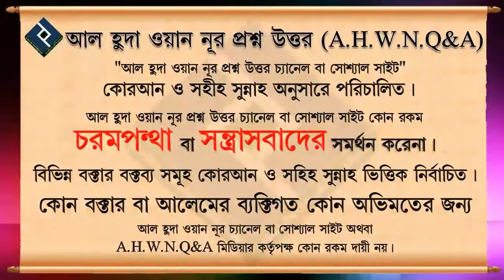ইশার স্বলাতের পূর্বে কি দুই রাকাত স্বলাত পড়া যাবে ᴴᴰ┇শাইখ মোহাম্মদ রাশীদ আহমদ